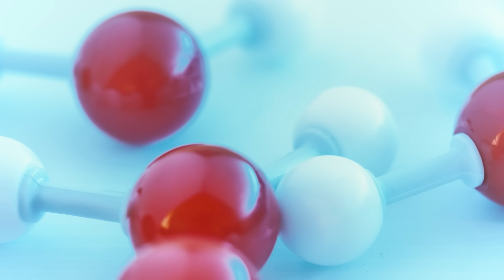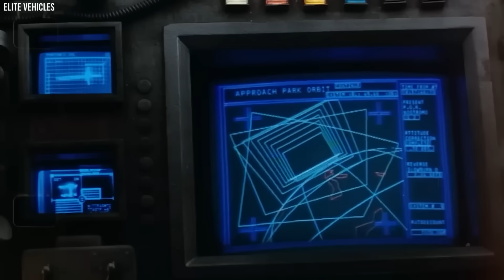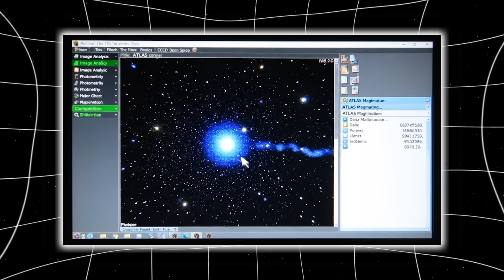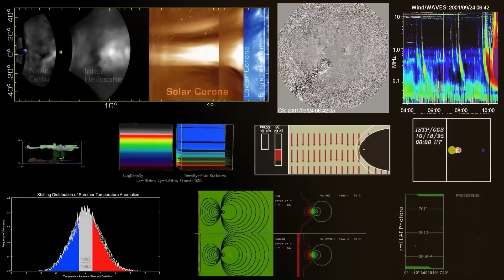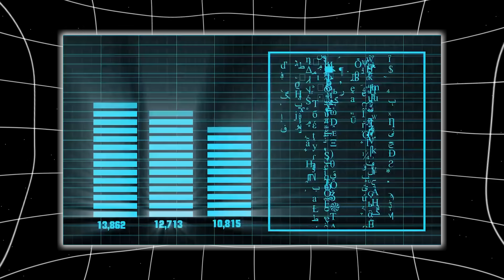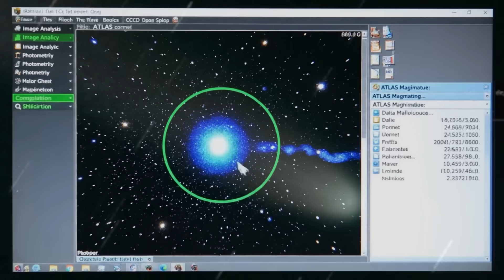China's NEW Images SHOWS What NASA Was HIDING on 3I/ATLAS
China didn’t release an “update.”
 They released a verdict.
No dramatic press conference, no warning, no staged moment of excitement. Just a quiet upload — a series of FITS files, photometric readings, astrometric positions, timestamped data streams — slipping into their national archives like routine paperwork. But the scientists who opened those files… they didn’t see routine. They saw confirmation. Confirmation of the one scenario astronomers across the West hoped they’d never have to face.
Because China’s new observations of 3I/ATLAS, recorded during the most suspicious 36-hour blackout in Western astronomy, don’t just fill a gap — they rewrite the entire timeline. They show an interstellar object brightening when it shouldn’t, expanding its coma in ways that break our models, developing a tail structure that contradicts earlier readings, and behaving with a precision no natural comet should display.
And the strangest part?
 Nothing about the object changed — and yet everything did.
 As if 3I/ATLAS wasn’t waiting for solar heat…
 It was waiting for us.
 Waiting for that gap.
 Waiting for the moment only one nation would be watching.
China’s discovery doesn’t reveal a new mystery.
 It confirms the one we’ve been denying.
 The one we feared from the start.
Blackout.